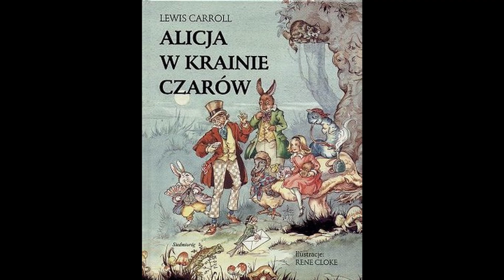Lewis Carroll "Alicja w Krainie Czarów" AUDIOBOOK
Powieść z 1865 roku autorstwa Charlesa Lutwidge’a Dodgsona, który opublikował ją pod pseudonimem Lewis Carroll. Książka ukazuje absurdalną logikę snu, jest pełna satyrycznych aluzji do przyjaciół i wrogów Dodgsona, parodii szkolnych wierszyków, których uczyły się w XIX wieku brytyjskie dzieci, zawiera także odniesienia lingwistyczne i matematyczne.
„Jest to zapewne jedyny wypadek w dziejach piśmiennictwa, gdzie jeden tekst zawiera dwie zupełnie różne książki: jedną dla dzieci i drugą dla bardzo dorosłych”.

Lewis Carroll "Alicja w Krainie Czarów" czyta: Marta Kujach